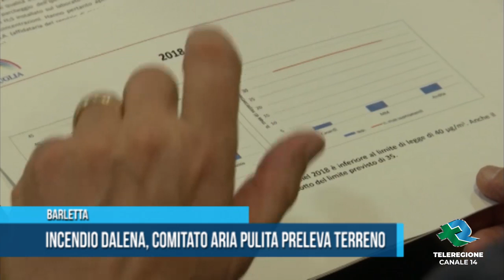BARLETTA Comitato aria pulita si riunisce per dalena tg teleregione 13 01 2020 1